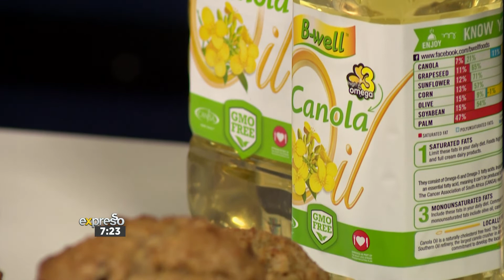Recipe: Muesli and Date Muffins (BWELL)